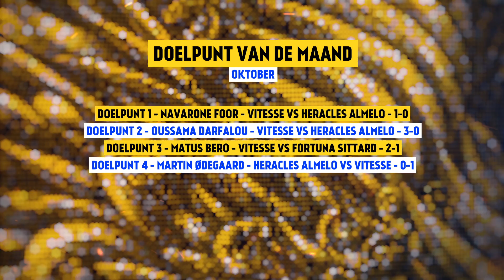GLD Doelpunt van de maand oktober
De maand oktober is aan zijn einde gekomen en dat betekent uiteraard een nieuwe verkiezing voor het GLD doelpunt van de maand! Kanshebbers dit keer zijn Navarone Foor, Oussama Darfalou, Matus Bero en Martin Ødegaard.